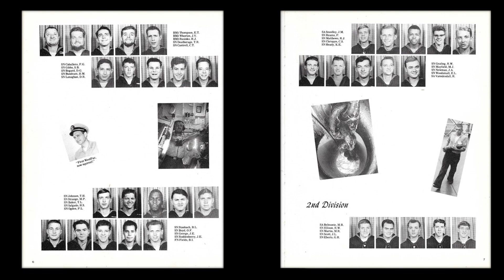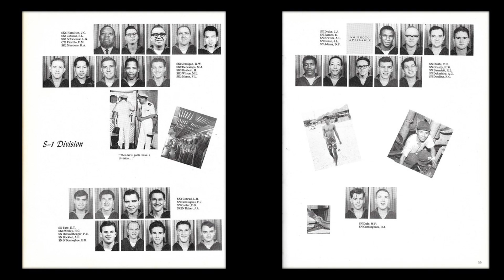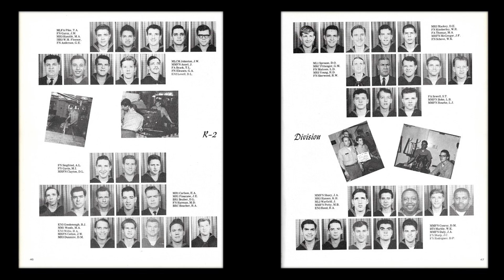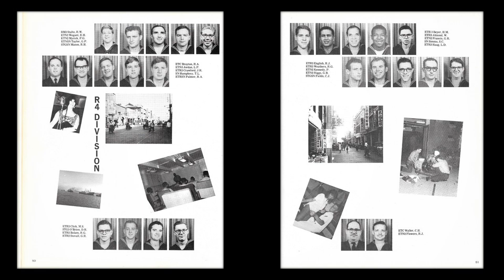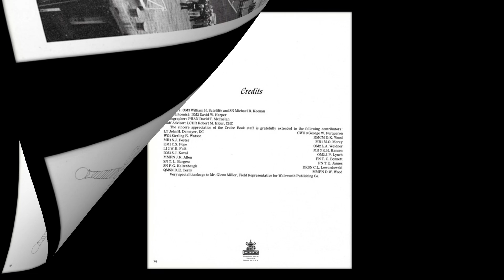CB 66 67 DIGITAL COPY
USS HECTOR (AR-7)
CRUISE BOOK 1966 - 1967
DONATED BY
NORRIS LONG, SFMFN 66-69
MARLINGTON, VIRGINIA
COPYRIGHTED